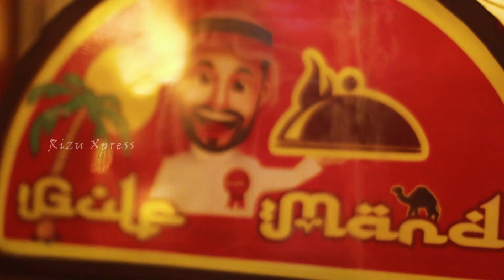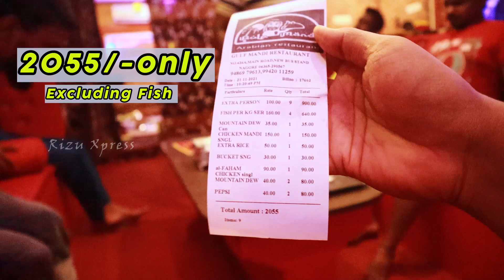My Machan Treat !! Fish Mandhi in Nagore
Celebrating my Friends Return From UAE. We Played Few Cricket Matches & went for a dinner!!
We Planned For Fish Mandi, So we Procured 4 Large Fish from fish market early Morning, And Had a Fish Mandi in Nagore GULF MANDI RESTAURANT.

Location?!
Shop - Gulf Mandi
ADD - New Bus Stand, No.426, East Coast Rd, Nagore, Nagapattinam, Tamil Nadu 611002